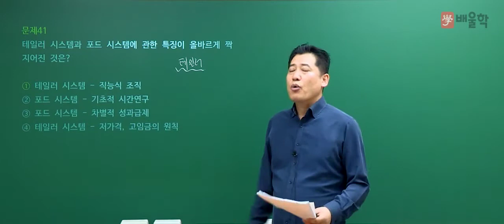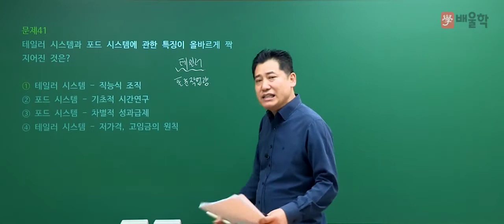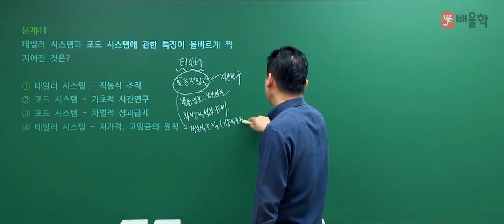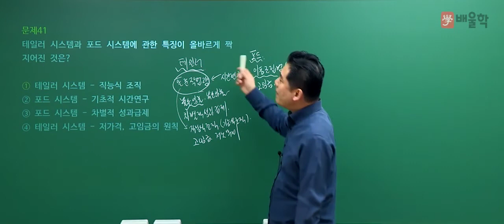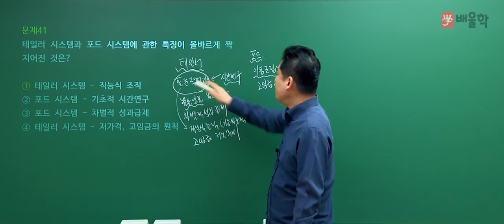[품질경영기사 필기] 2020년 3회 필기 기출 풀이 3과목 생산시스템 - 정헌석 교수님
21년 강의 노하우, 품질경영 명공 정헌석 교수님의
2020년 3회 품질경영기사 필기 3과목. 생산시스템 기출문제 해설 강의!

품질경영기사, 품질관리기사, 품질경영기사실기, 품질경영기사필기, 품질기사, 품질경영기사응시자격, 품질경영기사인강, 품질경영기사난이도, 품질경영기사합격률, 품질경영기사시험일정, 품질경영기사취업, 품질경영기사일정, 품질경영기사기출문제, 품질경영기사자격증, 품질관리기사필기, 품질경영기사자격, 품질경영기사시험, 품질경영기사기출, 품질경영기사실기기출, 품질경영기사실기기출문제, 품질경영기사강의, 품질경영기사실기문제, 품질경영기사공부, 품질기사자격증, 품질관리기사자격증, 품질경영기사인강추천, 품질경영기사합격후기, 품질경영기사실기인강, 품질경영기사공부기간, 품질관리기사일정, 품질경영기사실험계획법, 품질경영기사공부법, 품질경영기사교육, 품질경영기사필기인강, 품질경영기사인터넷강의, 품질경영기사문제풀이, 품질경영기사준비, 품질관리기사자격, 품질경영기사4회, 품질경영기사무료강의